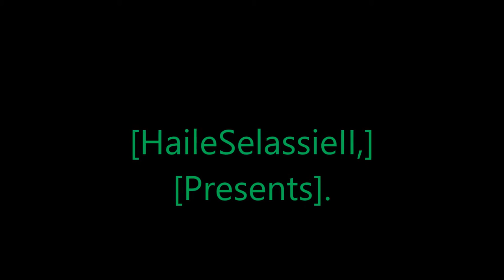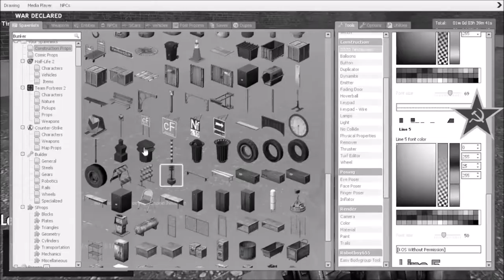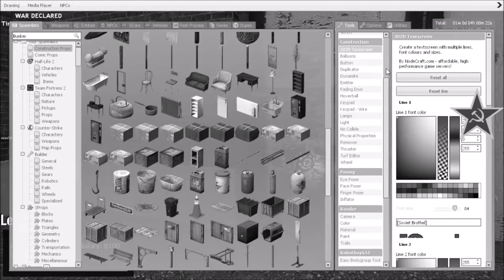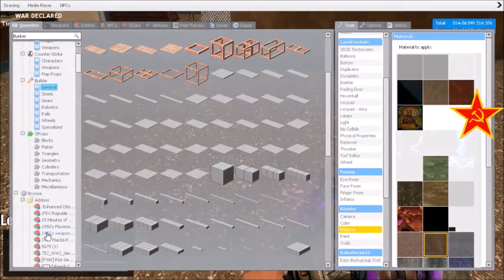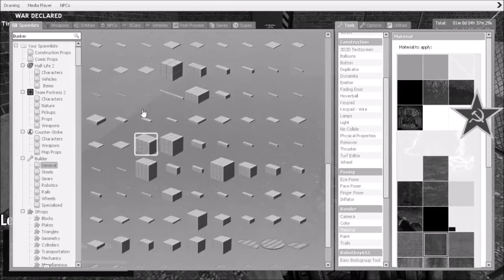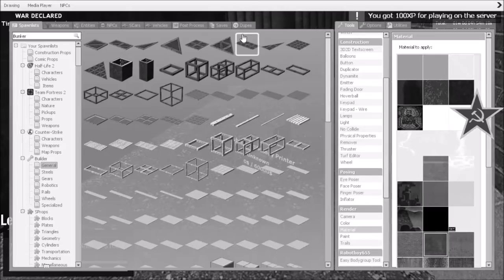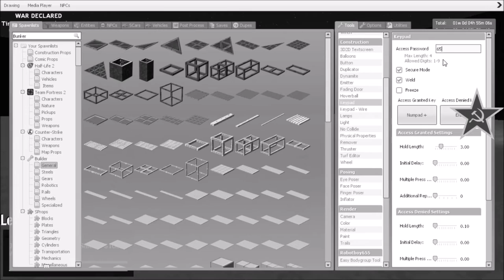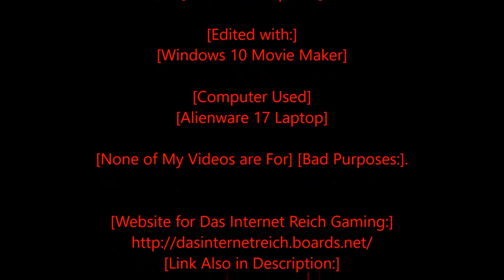Rastafari Exposed Garry's Mod WWII RP Soviet Diaries Season 3 Episode 7 Finished HD